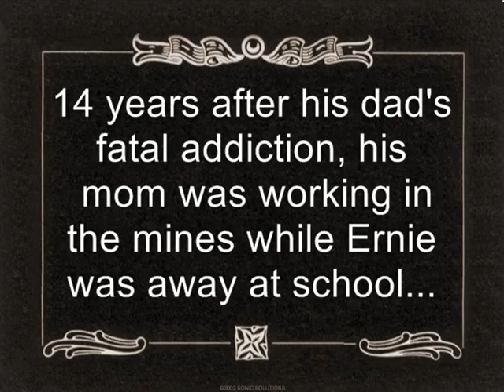Ernest E. Just THE MOVIE (pt.1)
This is my school Science project for black history month. I got 22/20 points for it and it took 3 days to make. This is not a biography, but the assignment was to answer various questions about an african-american scientist (which the host asks then ernest flash backs to.)

NOTE- I mean to offend no one with my video, except for communists, those guys just won't take a hint...